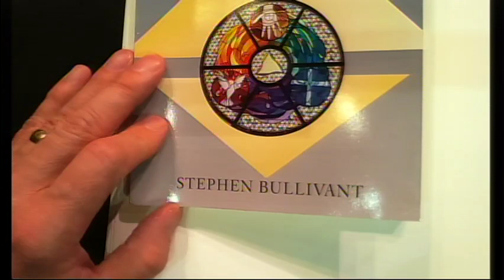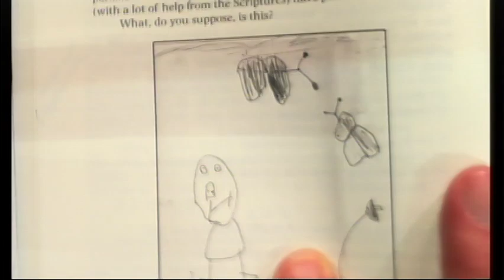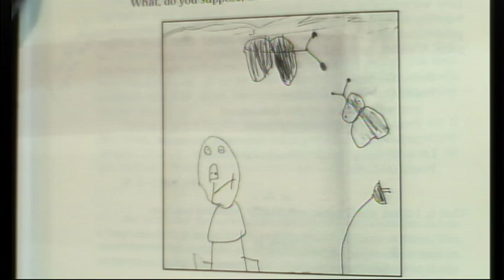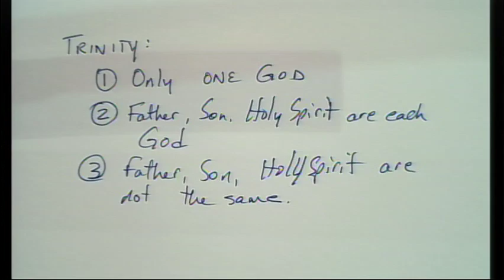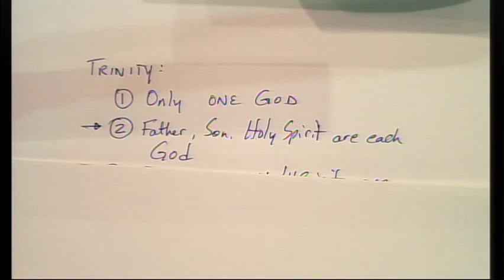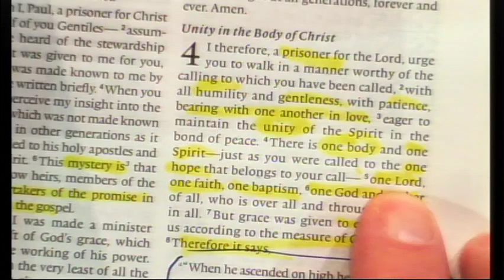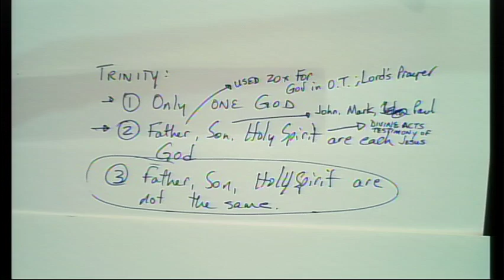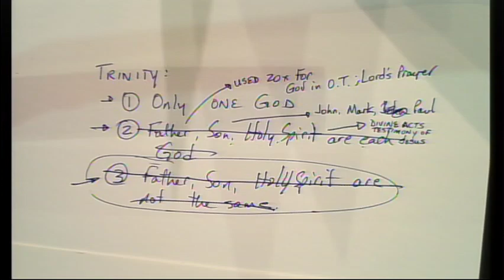Special Event: Stephen Bullivant Trinity Interview